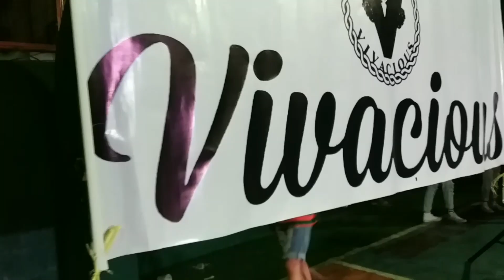ZIGNO NG ZODIACO - VIVACIOUS 2ND YEAR ANNIV. BRGY 111. HERBOSA ST. TONDO MANILA. JULY 13 2019.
CHAMPION - BATANG MAMA.
1ST - JR JCRISIS.
2ND - PHID.

Best in chukhak - Jhellu (PHID)
Best in costume - United As One.
Best in choreography - Jr J Crisis.
Peoples choice award - Zigno ng Zodiaco
Booker of the year - Sanchai.